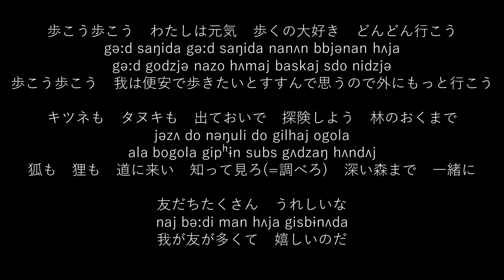[Middle Korean] 中世韓国語/中期朝鮮語で「さんぽ」歌ってみた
活用の細かいところ理解してないのと発音難しすぎてマジ無理